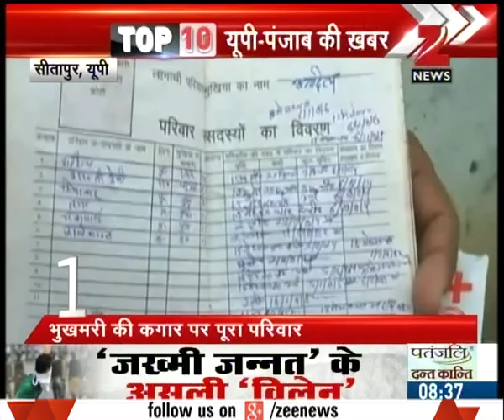Top 10 UP - Punjab | Girl died due to Hunger in Sitapur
- Girl died due to Hunger in Sitapur
- Rahul Gandhi Slammed Akhilesh Yadav on various issues